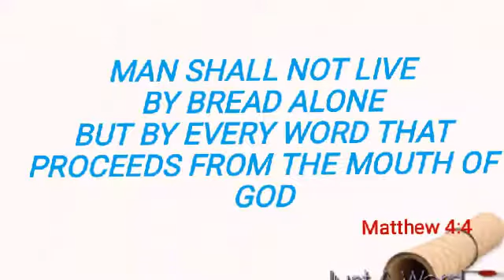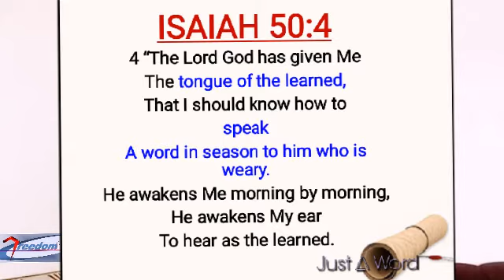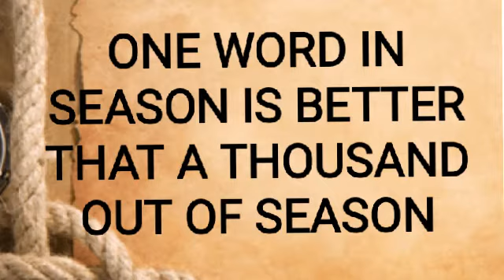JUST A WORD - TICHA MASAI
A word n season is better than a thousand words out of season. # AwakeAfrica